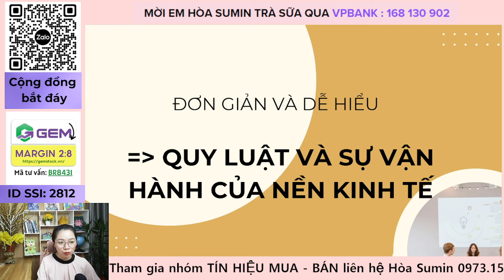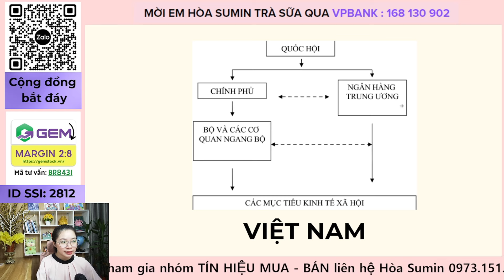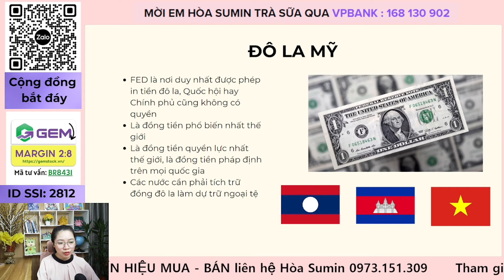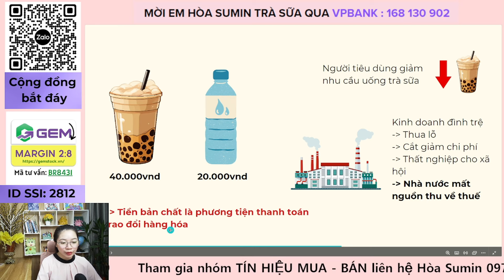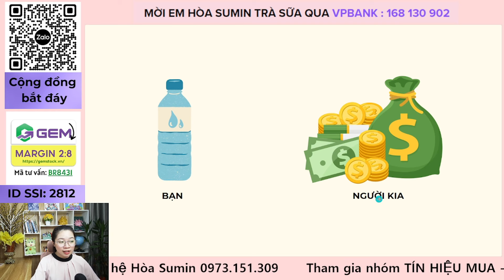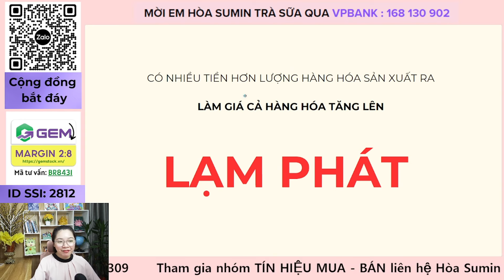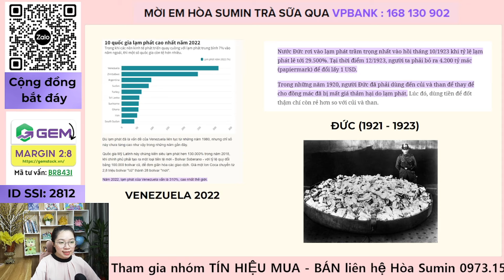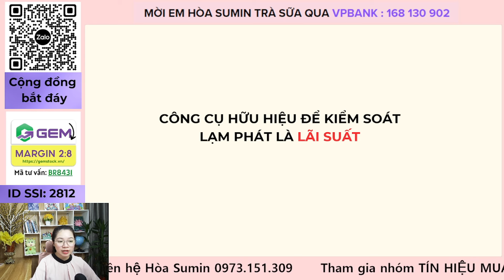HIỂU HẾT QUY LUẬT CỦA NỀN KINH TẾ - Phần 1 (Xem ngay)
Trong video này Hòa Sumin chia sẻ về kiến thức Quy luật nền kinh tế, Lạm Phát, Dola, FED, Lãi Suất, Suy Thoái Kinh Tế. Dayda đều là kiến thức cơ bản dành cho người mới tham gia đầu tư, đặc biệt là đầu tư chứng khoán
- Quy luật nền kinh tế
- Lạm Phát
-  Dola Mỹ
- FED là gì

- Mời Cà Phê: (VPB - 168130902 - Nguyen Thi Trung Hoa)
- Mời Anh Chị mở  tài khoản CTCK SSI/hoặc chuyển tài khoản về ID: 2812 - Nguyễn Thị Trung Hòa